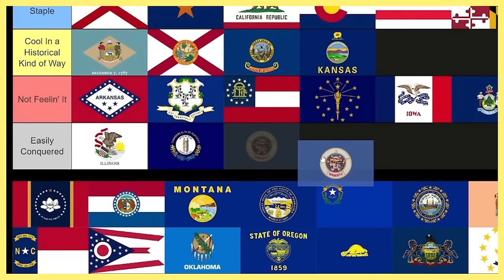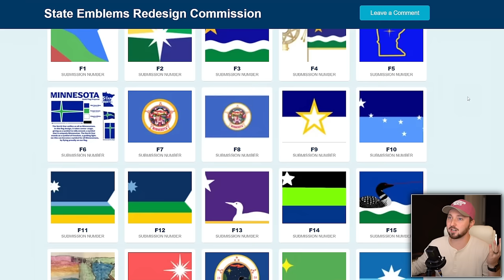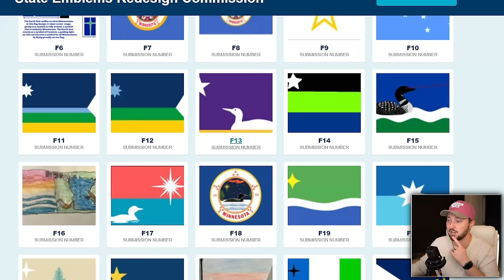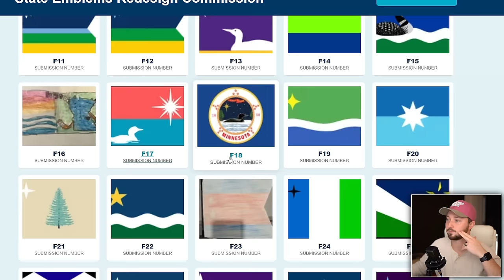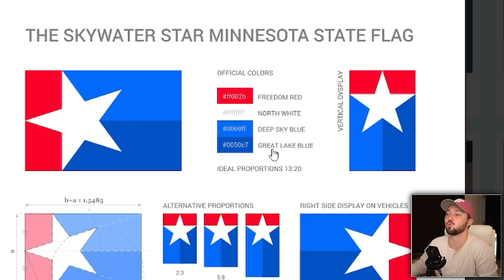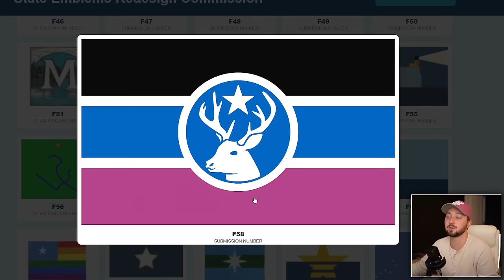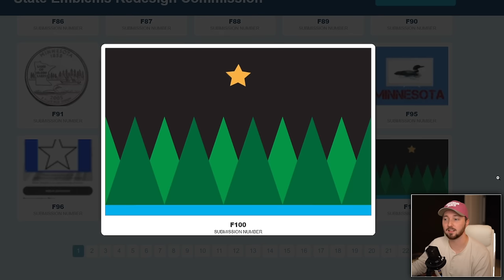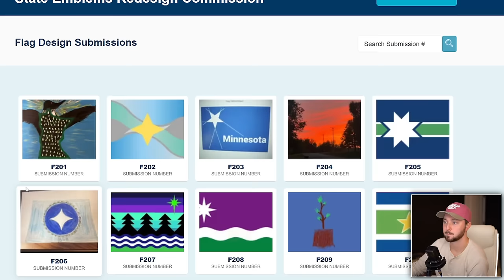The Minnesota flag redesigns are out of control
You're welcome for the new flag, Minnesota.